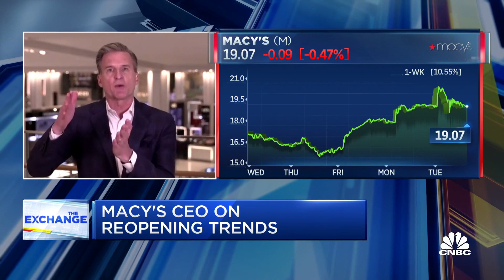Macy's CEO Jeff Gennette on first-quarter earnings and consumer trends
Macy's CEO Jeff Gennette joins 'The Exchange' to discuss first-quarter earnings as the retailer beat estimates and raised its guidance, adding that vaccinations allowed consumers to go out and shop.

Macy’s said Tuesday that the huge sales gains it posted in the first quarter aren’t a fluke.

“We don’t see this as a short-term pop,” Chief Executive Jeff Gennette said during an earnings conference call. “There are pent-up demand opportunities ... that give us confidence for accelerated profitable growth in 2021 and beyond.”

Macy’s sales in the latest quarter grew to $4.7 billion from $3 billion a year earlier, helping it to turn a surprise profit and prompting it to raise its forecast for the year.

The company is lapping a period when its department stores were forced shut due to lockdowns that were put in place to help curb the spread of Covid-19. Sales tumbled a year ago, as shoppers put spending on apparel, handbags and makeup on pause.

Many of those categories are now coming back strong, Gennette said.

“As the weather warms up, and vaccines are more readily available, customers are feeling increasingly confident to get dressed up and venture outside,” Gennette said. “They’re also starting to attend events again.”

Sales of luggage have climbed, Gennette said, as people get ready to travel again. Proms and weddings are back on again, and sales of dresses are rising week by week. At Bloomingdale’s, sales of dressy sandals are up year over year. And on the men’s side, demand for tailored clothing is spiking, the company said.

But Gennette also explained that demand in many of the categories that were fueled by the pandemic hasn’t slowed down, either. He cited home goods and pajamas as two examples of product categories that continue to grow.

Macy’s shares closed Tuesday down less than 1%.